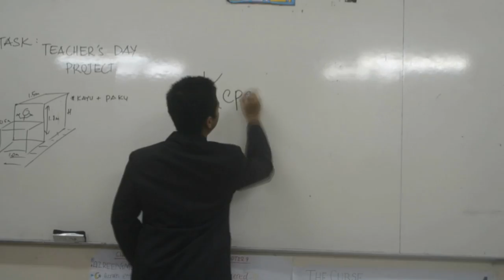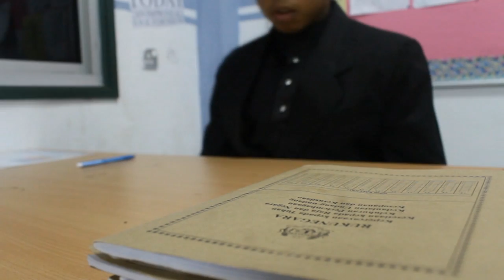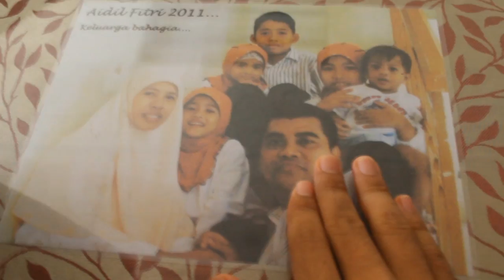Kisah Seorang Doktor (Hari Guru) SMSSI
Short film by Legacy Of Licentiate 1115 for all teachers in SM Sains Sultan Iskandar. Just a simple video but will give a lot of memory for us. Perhaps it will be our last video in this school. Thank